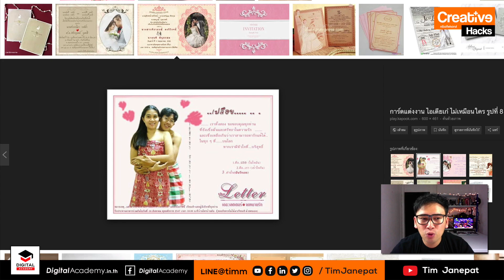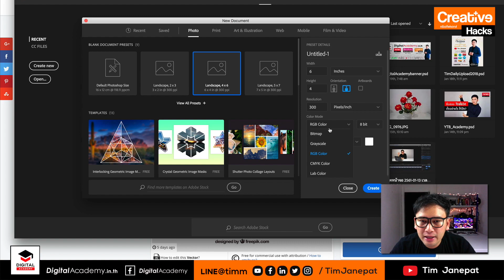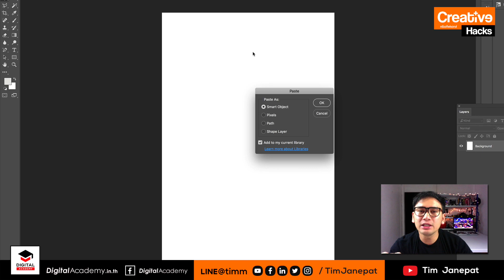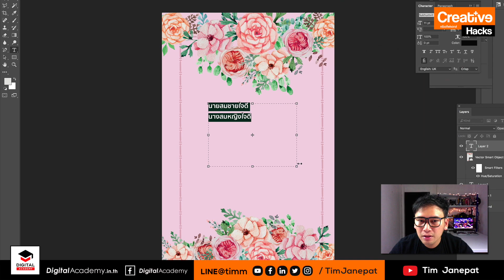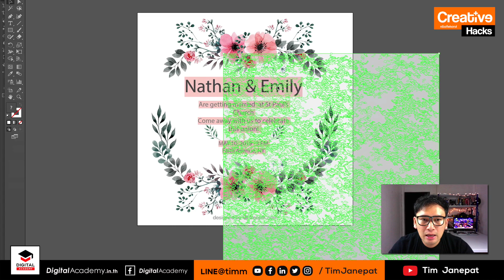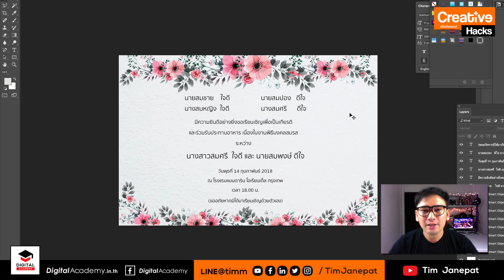ทำการ์ดแต่งงาน ง่ายๆ แต่ดูแพง CreativeHacks EP6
💬 ไลน์พูดคุยและรับข่าวสารสัปดาห์ละครั้งเพื่อเป็นการไม่รบกวน

📕 เว็บความรู้ด้านดิจิทัล

🙏 Thanks For Watching ขอบคุณที่รับชม ร่วมเดินทางไปด้วยกันตลอดปี 2018 :)  ❤️ ชอบกดถูกใจ Like and Share หรือมีข้อสงสัยถามมาที่คอมเม้นด้านล่าง 🌹